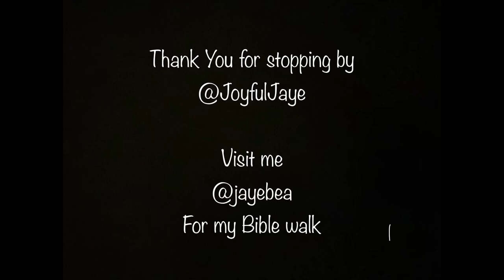PINK ZEBRA | draw and paint - start to finish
Who doesn't like a pink zebra!  When you are not sure what to paint ask a 5 year old what their favorite color is and favorite animal!

In this video I draw and paint step by step a zebra head, start to finish!  Using acrylic paint, a very small canvas board and a light touch of paint the finished product turned out pretty well.  I did give the painting to the little neighbor girl, the one who I bought the painting kit from!  Watch the unpacking of the paint kit on this video

I hope you enjoy the video! Thank you for stopping by and watching.
Joyful Jaye aka Jaye Bea

Listed below are some of the things I used in this video and in the making of this video.  They may not be the exact items, however, they come rated as Amazon’s overall picks by other artists, vloggers or friends.  Commission are earned when you buy a recommended product listed below by clicking the link.
*Artist Tape
* 5x5 Canvas Board
*Cutting Board
*Tripod for phone (not what I have but what I wish I had)
*Tripod for a camera (similar to what I have, it just takes up a lot of space when set up tall)
*External Microphone for an Iphone
*External Microphone for an Ipad

The Editing Software I am using is InShot
I paid for the upgraded version (more features). I think it was around $20 for a year subscription.

My Equipment
Well, I am still using what I started with, not much!
* iPhone XR for filming and picture taking
* iPad Air (4th generation) for editing and filming
* 3 old tripods 2 little ones and a large one

The music I use is available through the InShot App

I have two channels this one @joyfuljaye and @jayebea

The Beauty of Paint | not happy, start over
filmed and edited by JoyfulJaye aka JayeBea